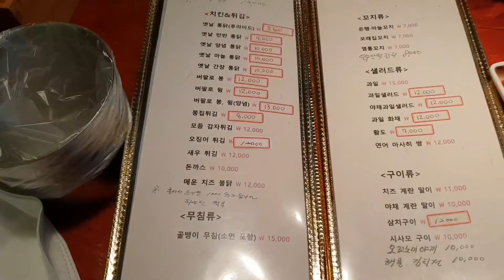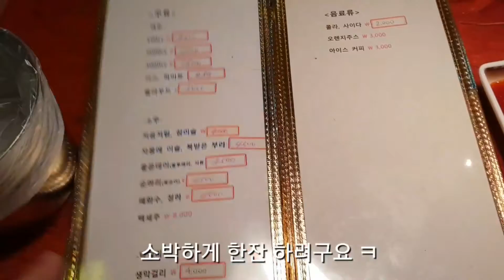북아현 건강한 한끼 밥상! 가정식백반 솜씨방